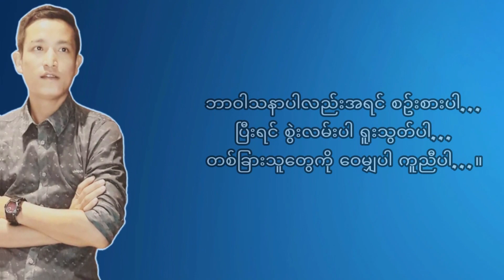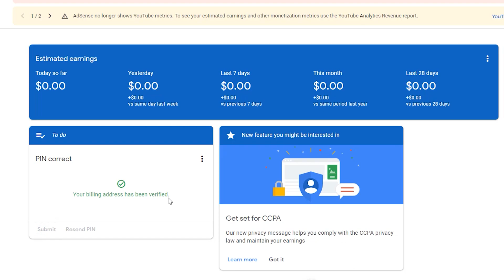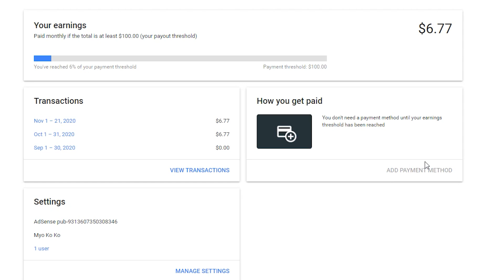google adsense PIN Verify ပြုလုပ်နည်း | PIN Code ထည့်နည်း | NPVlogs Ko Naing Lay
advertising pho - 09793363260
Advertising Email -
video edit by Ko Naing Lay